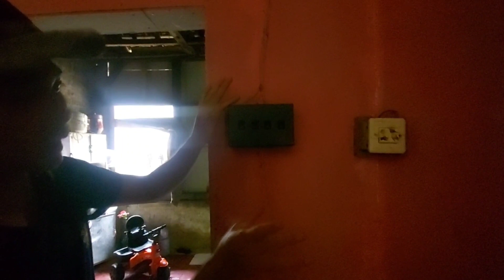Ternyata rumah bisa pakai listrik 12V DC !! Mati listrik Masih menyala Terang